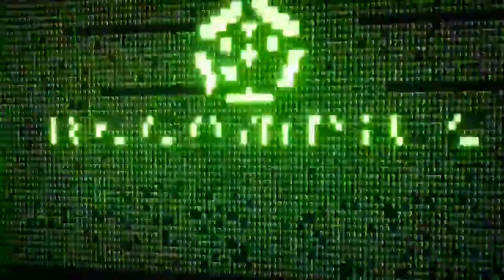BEST OF MADE WITH UNITY #137 - Week of July 22, 2021